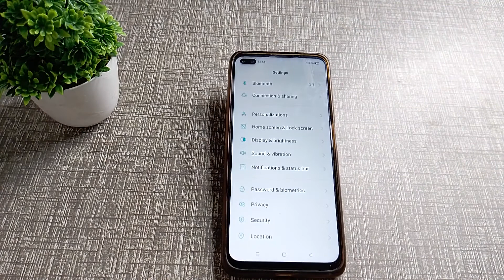How to turn off message sound in realme x 3 mobile